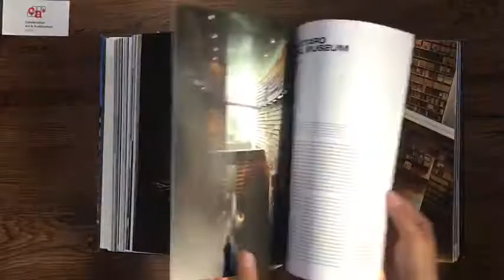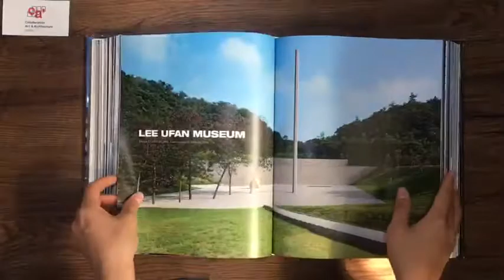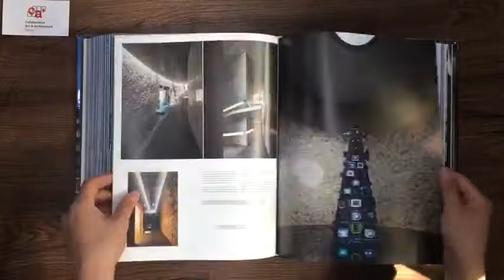[ BOOK PREVIEW ] - Ando. Complete Works 1975–Today. 2019 Edition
Product details
Publisher : Taschen GmbH (13 April 2019)
Language: : Multilingual
Hardcover : 740 pages
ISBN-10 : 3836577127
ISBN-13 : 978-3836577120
Dimensions : 24.5 x 5.5 x 30.3 cm

Discover the completely unique aesthetic of Tadao Ando, the only architect ever to have won the discipline’s four most prestigious prizes: the Pritzker, Carlsberg, Praemium Imperiale, and Kyoto Prize.

Philippe Starck defines him as a “mystic in a country which is no longer mystic.” Philip Drew calls his buildings “land art” as they “struggle to emerge from the earth.” His designs have been described as haiku crafted from concrete, water, light, and space. But to Ando, true architecture is not expressed in metaphysics or beauty, but rather through space that embodies physical wisdom.

This thoroughly updated edition spans the breadth of his entire career, including such stunning new projects as the Shanghai Poly Theater and the Clark Center at the Clark Art Institute in Williamstown, Massachusetts. Each project is profiled through photographs and architectural drawings to explore Ando’s unprecedented use of concrete, wood, water, light, space, and natural forms. Based on the massive XXL monograph, this edition brings the architect’s definitive career overview to an accessible format.